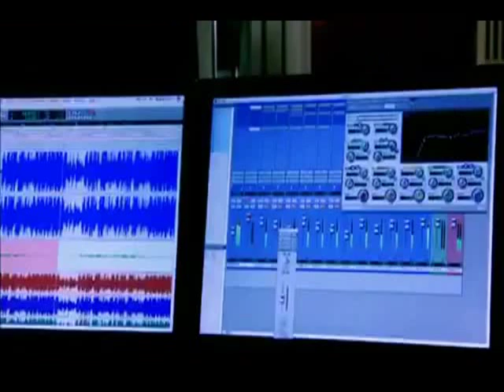Hu Ge & Bai Bing - Endless Love (Spanish Subs)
Es el remake de la canción de Jackie Chan y Kim Hee-Seon que hicieron para la serie el Mito.
Hace tres días subí el video de Jin Sha y por lo que podeis ver, está relacionado ya que se trata de la misma serie. Sim embargo, en este hace principalmente referencia al rodaje así como el amor imposible del general Meng Yi y la concubina Yu Su. La presencia amorosa se basa principalmente en la letra de la canción, que reconstruye en apenas 5 minutos toda una historia de amor. Merece mucho la pena verla, porque es una historia simplemente preciosa *_*
La canción es, así pues, cantada por los dos protagonistas principales de la serie: Hu Ge, en el rol masculino interprentando al mujeriego Yi Xiao Chuan y al general Meng Yi y Bai Bing, en el rol femenino interpretando a la princesa de Tu'an para convertirse en la concubina del primer emperador chino Yu Su.

La traducción es directo del original así que en principio no tiene ningún fallo y sería la más correcta, aunque siempre teneis que tener en cuenta que no se puede traducir tal y como está en su idioma, sino que se utiliza las variantes más exactas.

¡Espero que os guste mucho y disfrutadlo! ^3^